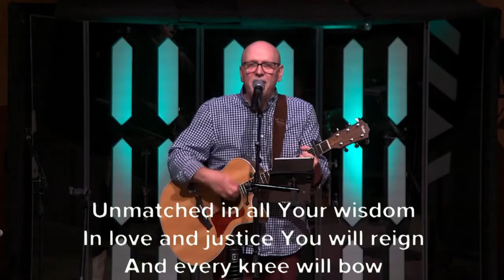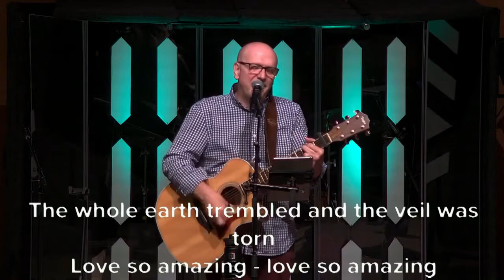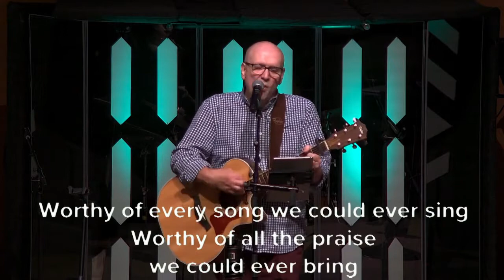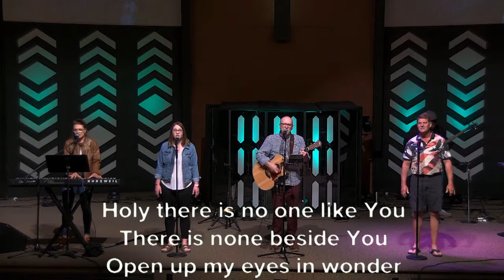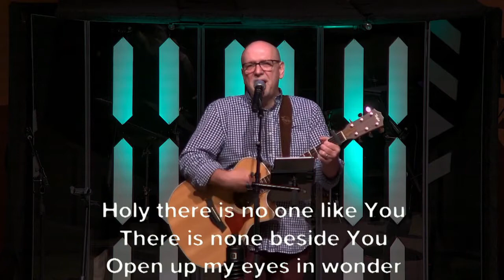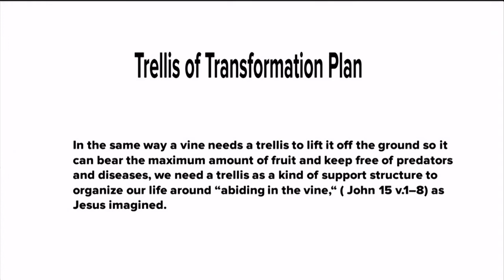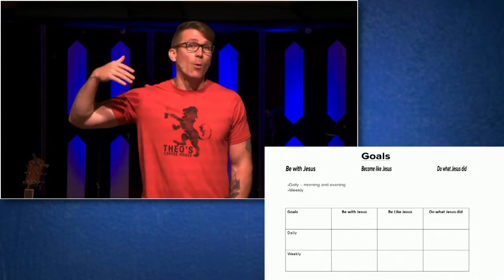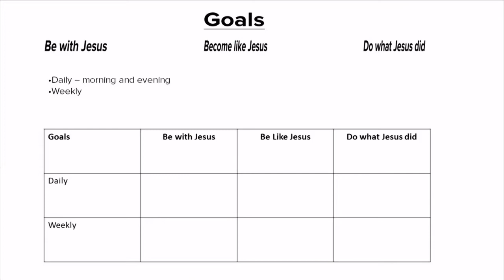May 24, 2020 ~ Rhythms Part 3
Eugene First Live